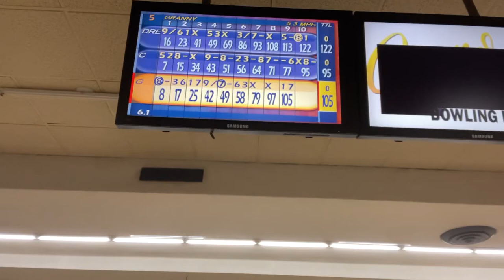Mini VLOG: Bowling with Granny 🎳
Spending time with my 92 year old Great Grandmother 💙